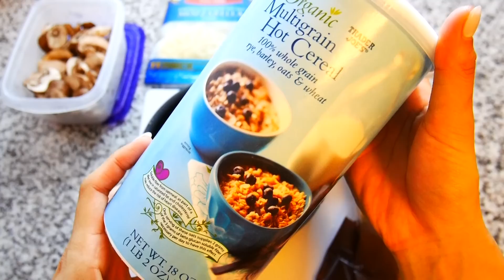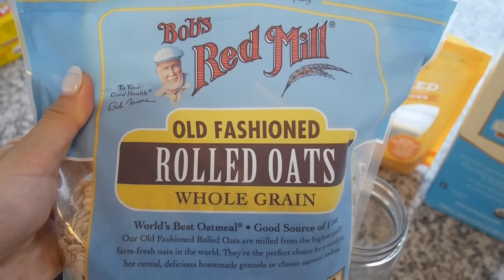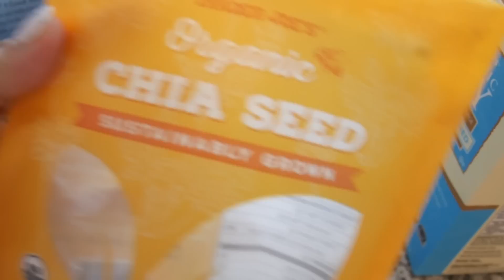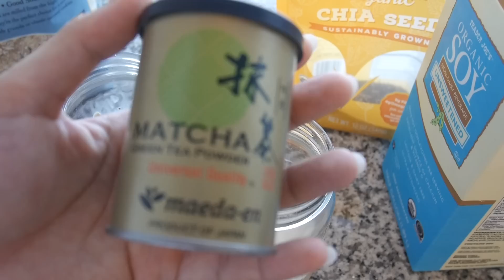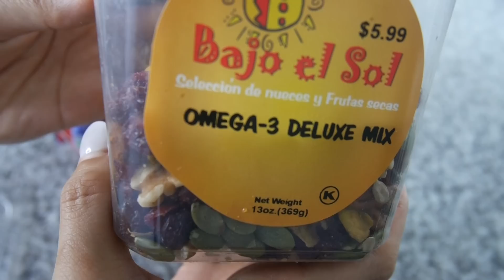【料理】簡単美味しいオートミールの朝ごはんレシピを３つ紹介！ダイエットにも！【竹脇まりな】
NY在住・健康になりたい！アラサーYouTuberのまりなです。
ヨガ講師・オーガニック料理ソムリエ・アスリートフードマイスターなどの資格を持っています。
ヘルシーなライフスタイルを送れるように日々色々試したことをシェアしていきます！

朝ごはんに作っているオートミールのレシピを３つ紹介します！

チーズクリームリゾット風のオートミール本当におすすめです！
豆乳が吹き出さない様に、弱火でふつふつとやる感じが良いです。

中華粥に生のお肉を使いたい場合は、先にお湯を沸かしてお肉を入れて、お肉に火が通ってからオートミールを入れると良いです！（生肉を後入れするとオートミールが焦げてお肉に火が入りませんw）

オーバーナイトオーツは究極に簡単なので、ぜひ試して見てください〜！

超厳密に量を測っているわけではないので、ゆるく見ていただけると嬉しいです笑（みんなも朝からそんなに細かく測って料理しないよね・・・？）笑　目分量系料理動画です。

他の動画でもオートミールレシピ（パンケーキなど）出していますのでよかったら見てください！

【ヘルシーレシピ】3分でできるアメリカの簡単朝ごはん。オートミールを使った健康レシピ

オートミールパンケーキのレシピはこちら↓
【デート】ニューヨーク夫婦のとある1日【ASMR】簡単朝ごはん・散歩・美術館・お昼寝・買い物etc

ID:　Takemari1219
＝＝＝＝＝＝＝＝＝＝＝＝＝＝＝＝＝＝＝ 【免責】